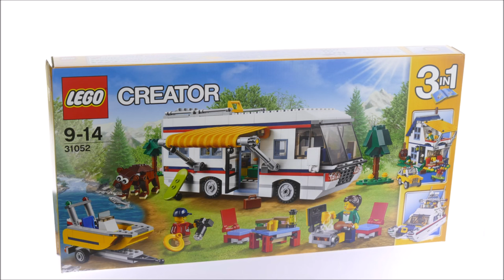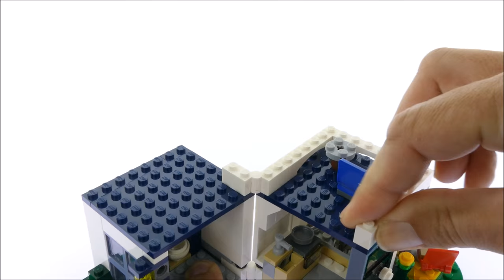Lego Creator 31052 Vacation Getaways Model 2of3 - Lego Speed Build Review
Lego Creator 31052 Vacation Getaways Model 2of3 Summer Home - Lego Speed Build Review

490 of 792 pcs are used
£49.99 / $69.99 / 59.99€
Year 2016

 Head for sunnier climes with the Vacation Getaways set!

Enjoy travelling adventures with this amazing 3-in-1 LEGO® Creator set, featuring an awesome camper packed with everything you need for the perfect vacation, including a luxurious interior with toilet, fold up bed, kitchen, sofa and TV. Unpack the foldout table and chairs from the camper’s roof, extend the awning and enjoy a peaceful barbecue. Then take the motorboat for a spin, try some bear spotting, or study the map and plan your next journey in the wonderful camper! Rebuild to create a perfect summer home or an awesome yacht.

    Includes 2 minifigures, plus a brick-built bear.
    Features a camper, trailer with a motorboat and 2 trees with grass and flowers.
    Camper features a white color scheme with dark-blue and red stripes, yellow striped foldout awning, and a detailed interior including a toilet, fold up bed, kitchen, sofa, TV and luggage, plus roof storage for a foldaway barbecue and table, and 2 foldaway chairs.
    Fold up the bed to access the storage area.
    Trailer features a removable boat with outboard motor.
    Remove the camper roof, windshield or rear section to access the detailed interior.
    Attach the trailer to the camper and head for the open road.
    Fold out the table, chairs and barbecue and prepare a delicious meal in the country air.
    Accessory elements include sandwiches, fish, chicken leg, life preserver, map and suitcases.
    This set includes over 750 LEGO® pieces.
    3-in-1 model: rebuilds into a summer home or a yacht.
    Camper with trailer measures over 3” (10cm) high, 14” (36cm) long and 3” (8cm) wide.
    Summer home measures over 6” (16cm) high, 6” (16cm) wide and 4” (11cm) deep.
    Yacht measures over 5” (15cm) high, 9” (24cm) long and 3” (10cm) wide.

Lego 2016 Lego Sets 2016 LEgo creator 2016